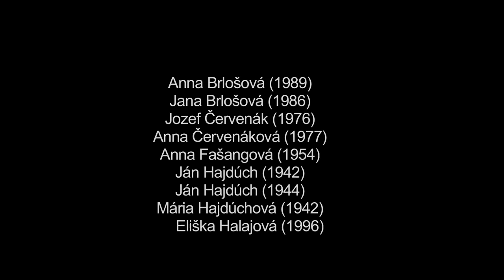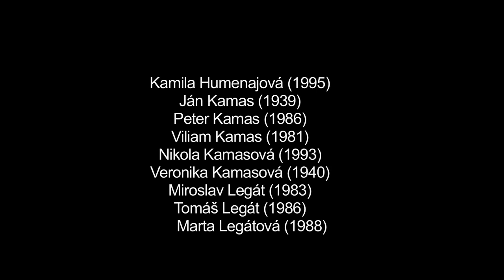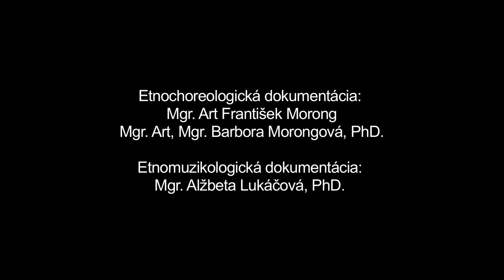Zavíjanka, Vikrúcanka, Hrušov Múzeum SNP v Banskej Bystrici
Názov: Zavíjanka, Vikrúcanka
Inštitúcia: Múzeum SNP
Lokalita pôvodu: Hrušov

Interpreti - tanec: Mária Augustínová (1966), Mária Benková (1971), Anna Červenáková (1977), Anna Fašangová (1954), Mária Fašangová (1972), Mária Hajdúchová (1946), Tomáš Legát (1986), Veronika Lekýrová (1965), Verona Matúšová (1951), Veronika Miháliková (1966), Mária Mištová (1953), Anna Petrovkinová (1968), Martina Petrovkinová (1990), Anna Sásová (1966), Anna Stachová (1954), Cecília Stachová (1951) Interpreti - hudba: Jozef Červenák (1999), Anton Bendík (1955), Anton Brloš (1952), Peter Brloš (1976), Ján Červenák (1954)

Zavíjanka je názov svadobného obradu skladania nevestinho venca (resp. party - ozdoby hlavy slobodnej dievky) a následného zavíjaňia do čepca (pokrývky hlavy vydatých žien) spojeného s potrebnou úpravou účesu. V Hrušove zavíjali nevestu krstné mamy tzv. šatáčke. Pri obrade ju zároveň prezliekli z bieleho tradičného odevu do červeného. Nevestin veniec odovzdali družbovi, ktorý ho zavesil na fokoš. Celý obrad bol sprevádzaný spevom vydatých žien. Na čepiec jej dávali šatku -odevnú šúčiastku,ktorú mávala len nevesta (nosila ju do kostola tri nedele po svadbe) a pripínali jej ozdobný tráčok (gorále, ktoré mohla nosiť, kým sa jej nenarodilo dieťa).
Vikrúcanka je svadobný obradový tanec zavitej nevesty so svadobčanmi. Pôvodne sa realizoval v dome ženícha, ktorý sa stával po svadbe aj pre nevestu jej novým domovom. Ako prvý tancoval pri Vikrúcanke s nevestou družba, po ňom ženíchovi rodičia, krstní rodičia zo ženíchovej a nevestnej strany a následne ďalší prítomní svadobčania. Najbližšia rodina zvykla po tanci nevestu pobozkať.